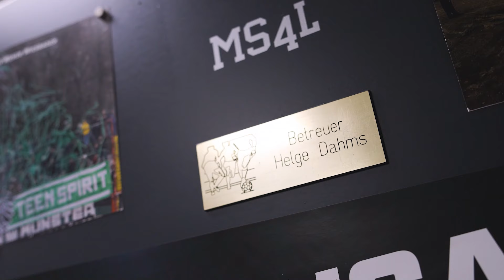On the Road with @Preussen1906Muenster – Behind the Scenes with Equipment Manager Helge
If you’ve been following us, you’ve probably noticed our partnership with SC Preußen Münster – a club on its own incredible journey to success with their promotion to the 2nd Bundesliga!

In this video, we take you behind the scenes with Helge, the team’s dedicated equipment manager, as he prepares for an away match in Verl. From packing the gear to supporting the team on matchday, Helge plays a vital role in ensuring everything runs smoothly.

Although the big win had to wait another week, the energy and determination of the team were undeniable. ⚫⚪💚

🎥 What to expect in this video:
- A closer look at Helge’s day-to-day work as equipment manager
- How B&W products support SC Preußen Münster on and off the field
- Exclusive insights into the club’s exciting journey to the 2nd Bundesliga

📌 Want to know more about our partnership with SC Preußen Münster?

💬 Share your favorite SC Preußen Münster moment in the comments below!

B&W – We protect, what is valuable.

Wenn Sie uns folgen, haben Sie wahrscheinlich unsere Partnerschaft mit dem SC Preußen Münster bemerkt - einem Verein, der mit seinem Aufstieg in die 2. Bundesliga auf einer unglaublichen Erfolgsreise ist!

In diesem Video nehmen wir Sie mit hinter die Kulissen von Helge, dem engagierten Ausrüstungsmanager der Mannschaft, während er sich auf ein Auswärtsspiel in Verl vorbereitet. Vom Packen der Ausrüstung bis zur Unterstützung der Mannschaft am Spieltag spielt Helge eine wichtige Rolle, damit alles reibungslos abläuft.

Obwohl der große Sieg noch eine Woche auf sich warten ließ, waren die Energie und die Entschlossenheit der Mannschaft unbestreitbar. ⚫⚪💚

🎥 Was Sie in diesem Video erwartet:
- Ein genauerer Blick auf Helges Arbeitsalltag als Equipment Manager
- Wie B&W-Produkte den SC Preußen Münster auf und neben dem Platz unterstützen
- Exklusive Einblicke in die spannende Reise des Vereins in die 2. Bundesliga

📌 Möchten Sie mehr über unsere Partnerschaft mit dem SC Preußen Münster erfahren?

💬 Teilen Sie Ihren Lieblingsmoment mit dem SC Preußen Münster in den Kommentaren unten!

B&W - Wir schützen, was wertvoll ist.